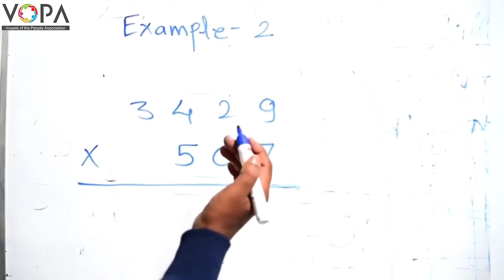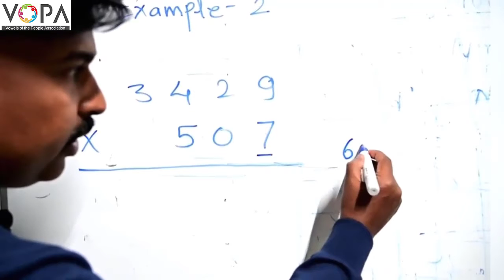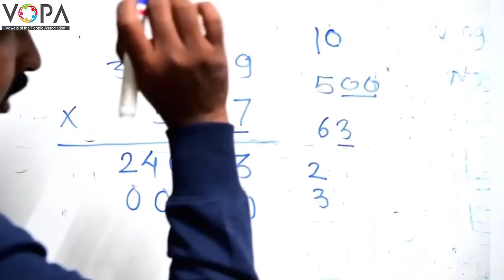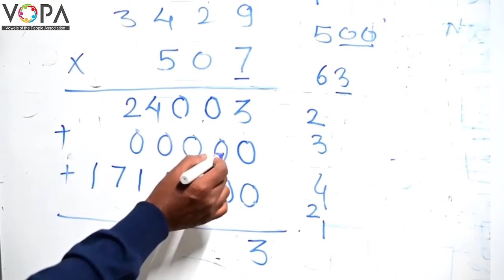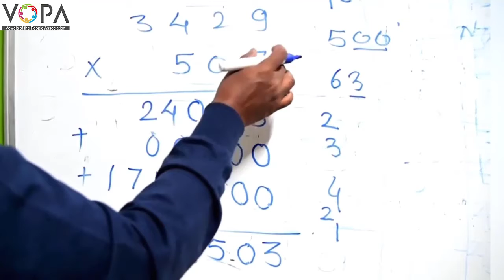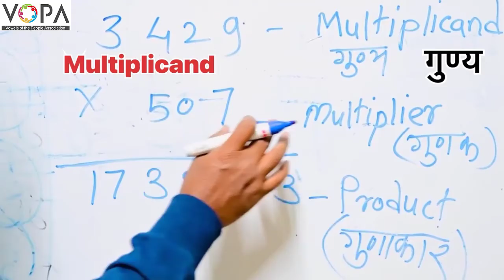5th | Maths | Multiplication and Division | V3 | V-School